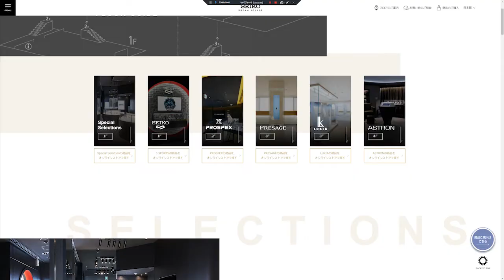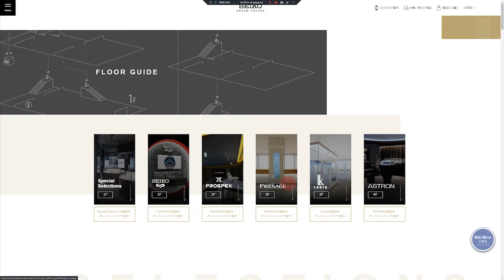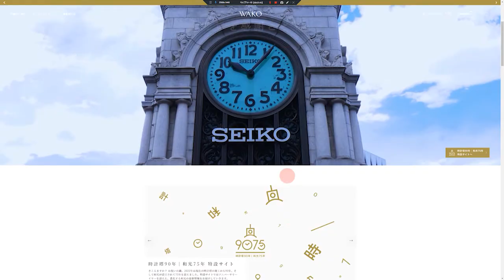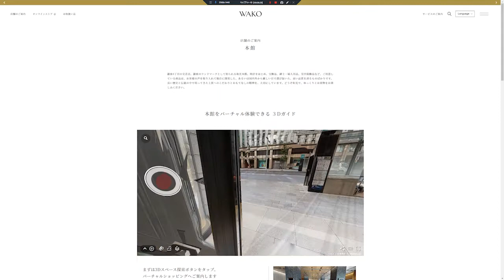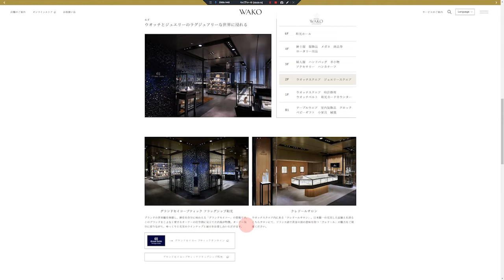銀座にあるセイコードリームスクエアへ行ってきた（プロスペックス、プレザージュ、ルキア、アストロン）